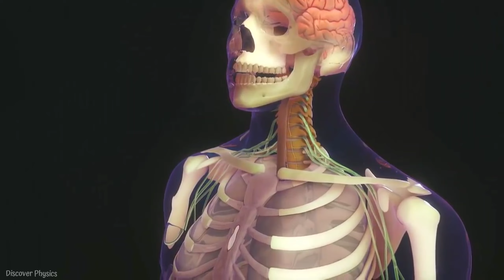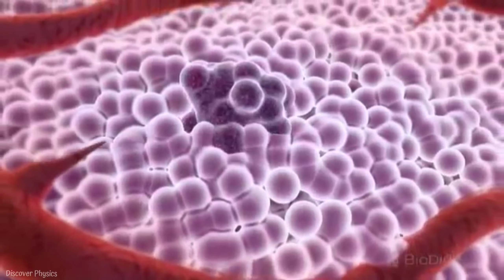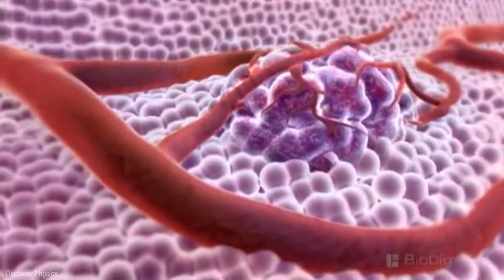मिल गया Cancer का इलाज | Cancer Cured in US Treatment | Dostarlimab Medicine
आखिरकार मिल गया कैंसर का इलाज, सिर्फ 8.5 लाख में बिल्कुल ठीक | Medical Miracle : Experimental Medicine cured cancer in US trial | 18 rectal cancer patients cured | Dostarlimab Medicine

अमेरिका के Memorial Sloan Kettering Cancer Center में Rectal कैंसर का इलाज करा रहे 18 मरीज़ों पर एक ट्रायल किया गया । इन सभी मरीज़ों को Dostralimab (डोस्टारलिमैब) नाम की एक दवा की गई और इस दवा के इस्तेमाल के बाद सभी 18 मरीज़ों का कैंसर वाला ट्यूमर नष्ट हो गया । इस ट्रायल को मेडिकल साइंस की दुनिया में एतिहासिक कामयाबी कहा जा रहा है क्योंकि ऐसा पहली बार हुआ है जब किसी दवा की वजह से ट्रायल में शामिल सभी मरीज़ों का कैंसर पूरी तरह से गायब हो गया । Cancer treatment
Other episodes :-